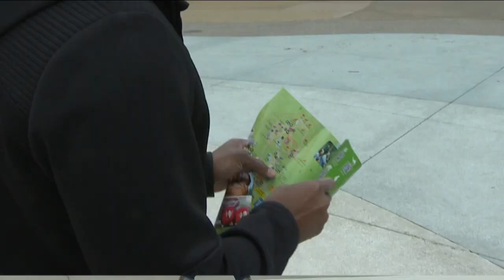UT men's basketball found the animals that remind themselves of each other | KVUE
While the UT men's basketball team is in Kansas City, the KVUE Sports team found the animals that remind the players of one another.